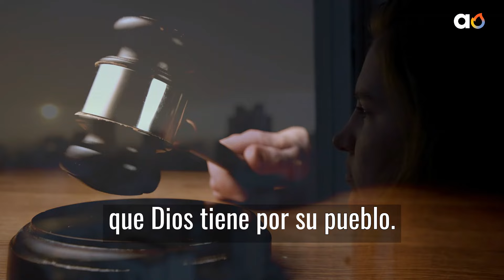¿Qué es Rosh Hashaná? | Rosh Hashaná 2024, el año nuevo judío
¿Qué es Rosh Hashaná?

Rosh Hashaná (literalmente 'cabeza del año') es el año nuevo judío, y marca el inicio de las Altas Fiestas. En esta festividad, Dios revisa el comportamiento de cada persona y decreta su destino para el próximo año. Rosh Hashaná es un tiempo de juicio, matizado con el gran amor que Dios tiene por Su pueblo. Es un tiempo de introspección en vistas del nuevo año que comienza.

¿Cuándo es Rosh Hashaná?

Rosh Hashaná 2024 comienza al atardecer del 2 de octubre del 2024, y culmina al anochecer del 4 de octubre del 2024. Se celebra el primer día del mes judío de Tishrei, el día en que fue creado el primer hombre.

¿Cómo se celebra Rosh Hashaná?

En Rosh Hashaná se acostumbra a ir a la sinagoga a rezar (y quien no puede asistir, puede celebrarlo en casa), y se utiliza un libro especial de rezos conocido como majzor. Una de las mitzvot especiales del día es tocar el Shofar. Realizamos cenas festivas, y acostumbramos a comer alimentos simbólicos. Nos deseamos unos a otros Shana Tová, un buen año. En la primera tarde se acostumbra también a decir el rezo de tashlij.

Para comenzar, puedes explorar:

Y si es tu primera vez, este puede ser un buen punto de partida